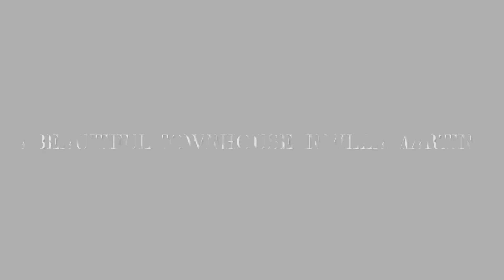Modern two bedroom Townhouse in Villamartin (SOLD)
2 bedroom townhouse in Villamartin
ID: 2203T349
Asking price: 175.000 EUR

It is with great joy that we can present this townhouse in Villamartin! The townhouse offers two bedrooms and two bathrooms, one of which is ensuite. It also has a big living and dining-room with a spacious open kitchen. This whole area has double height ceiling, which makes the roof feel much bigger. Multiple windows are placed high on the kitchen wall. This lets in lots of natural light and makes the townhouse bright and sunny.

When you arrive at the townhouse, you will be met by a good sized terrace on the ground floor. At the left of the terrace you will find the entrance to the townhouse. You will also find a staircase leading to the solarium. The spacious 28m2 solarium offers amazing views over the pool and green area, since the pool are located just in front of the townhouse. This location makes it perfect for those summer days where a cooling dip is important.

The property is only a short walk away from La Fuente commercial center with supermarket and a wide selection of restaurants.

Villamartin
Villamartin is a popular urbanisation in Orihuela Costa in the Southern Costa Blanca . Close to four championship golf courses: Villamartin, Campoamor, Las Ramblas and Las Colinas. Nearby you’ll find lots of beaches that have been awarded the European Blue Flag for cleanliness, including La Zenia, Cabo Roig, Playa Flamenca and Campoamor. The Villamartin plaza is a cosy square surrounded by shops, restaurants, bars and cafes.

The largest shopping centre in the Alicante province, La Zenia Boulevard, is located less than 4km away with regular buses going between the mall and Villamartin. For those relocating to Villamartin with children, the town has an excellent independent international school, El Limonar, that follows the British curriculum and has been named as one of the best schools in Spain. Villamartin is ideal for golf lovers and those who want a lively location with an international feel.

Mediter Real Estate
mediter_real_estate

Our Facebook page (Danish/Scandinavic content)
Mediter Real Estate - Trygt boligkøb i Spanien

Mediter Real Estate is one of Costa Blanca South’s leading estate agents, offering resale and new properties since 1999.
We are specialized in the Costa Blanca and Costa Calida area, ranging from Denia North of Alicante  to Cartagena in the South.

Our unique knowledge of the area means that you don´t need to look further in your search for a agency you can trust if you looking to sell your property.

If you are looking to purchase a property in Spain, whether it’s a holiday home you’re looking for, or something more permanent, we have a fabulous range of properties to match all budgets and requirements.

We put all of our efforts into finding quality properties in attractive locations and at realistic prices.

We are independent, Scandinavian owned and we all live here in Spain. We firmly believe in personal service and linking buyers with sellers to meet everyone’s needs.

We’re proud of our reputation as a known and trusted property agent with an exceptional knowledge of the area.